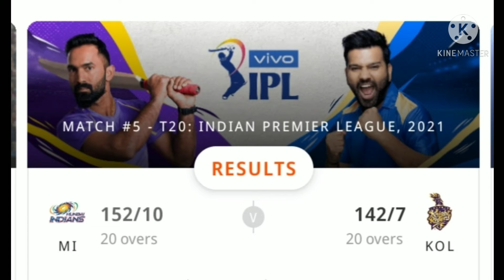IPL score 13.4.2021